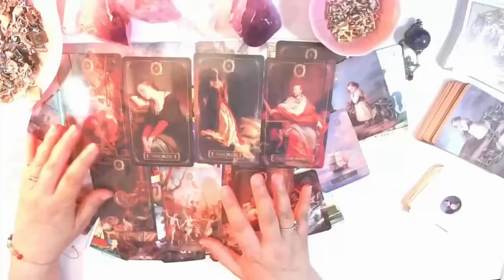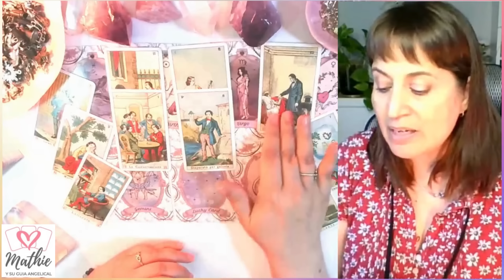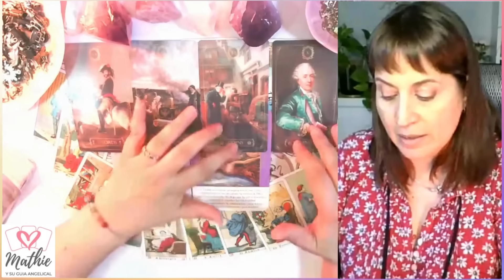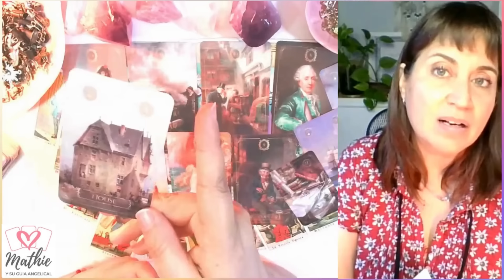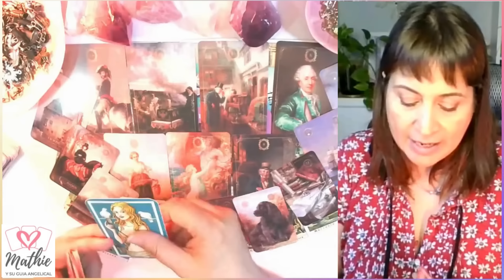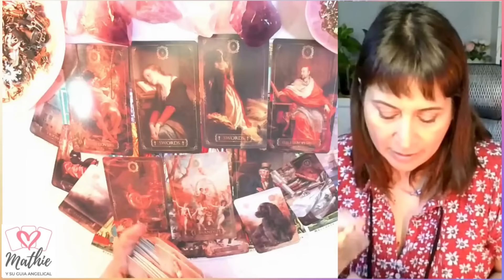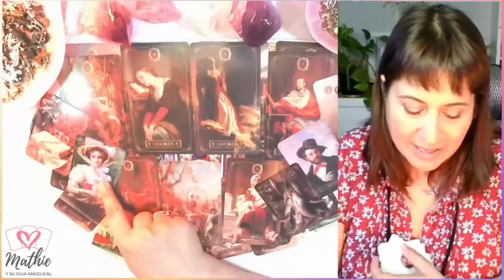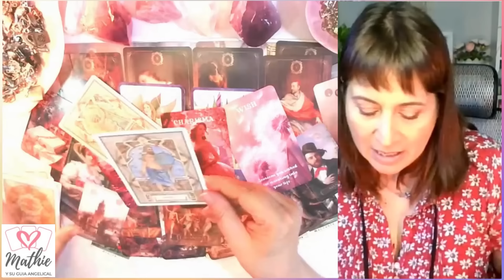SAGITARIO🌻UNA RELACION QUE TE MANDAN DEL CIELO😍Horóscopo sagitario del 16 al 22 de septiembre🌻amor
🌻 Horóscopo sagitario del 16 al 22 de septiembre 🌻 HOROSCOPO SEMANAL Tarot Guia Angelical
🌻VIDEOS DE LA SERIE🌻
VIRGO 🌻DECLARACION DE AMOR INESPERADA😱
ARIES 🌻GRAN CONFESION❗❓NO TE LO VAS A PODER CREER🤯
LIBRA 🌻UNA CONFESION🌹QUE TE HARA VIBRAR DE EMOCION🤯
TAURO 🌻GRAN MOMENTAZO ROMANTICO😱💘CON DECLARACION Y TODO🥰🍒
ESCORPIO 🌻RELACION DE ENSUEÑO💘CUPIDO OS FLECHA😍
GEMINIS 🌻POR AMOR SE TRANSFORMA😱🥰
CAPRICORNIO 🌻TOCAS EL CIELO🎁TU VIDA DESPEGA💪🏻
PISCIS 🌻AMIGOS QUE SE TRANSFORMAN EN AMOR😍🤯
LEO 🌻INCREIBLE😱AMOR💘Y ANILLO💍PETICION DE MANO🤯
CANCER 🌻LA PROPUESTA QUE ESPERABAS❗ RECIEN LLEGA❗❓😲

Tema del vídeo: sagitario horoscopo semanal del 16 al 22 de septiembre y horoscopo sagitario septiembre 2024 amor por mathicita sagitario tarot atemporal amor